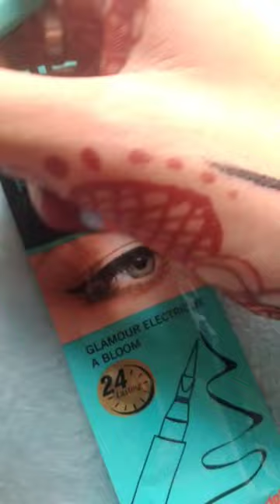Maybelline fit me flying eyeliner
Fox Eyeliner VS Wing Eyeliner

Create Winged Eyeliner in 10 seconds 👀

Easy eyeliner steps using eyeliner pen | winged eyeliner tutorial

Easy Wing EyeLiner Hack & Tutorial😍Wing Liner Hack👀Muskan Singh

Can 2 brown eyed parents produce a blue eyed child?
How do you know what eyeliner is right for you?
How do you get almond eyes?
Do I have round or almond eyes?
What is a hooded eye?
Are double eyelids?
How do you do eyeliner?

Does Kajol have green eyes?
Which Indian actress has most beautiful eyes?
Does Kareena have green eyes?
What is Kareena Kapoor eye color?
How did Raj Kapoor have blue eyes?
What color are Priyanka eyes?
What kind of eyeliner is best for beginners?
Can all eye shapes wear winged eyeliner?
What is the most common eye shape?
What is the most beautiful eye shape?

What is the name of my eye color?
What is the best eye shape?
Are hooded eyes pretty?
Do eyes become hooded with age?
Are almond eyes?

What's the best eyeliner for wings?
Which eyeliner is best in India?
Which Kajal is best for eye?
Is pencil or liquid eyeliner better?
What eyeliner color is best for brown eyes?
Is gel or liquid eyeliner better?
Which brand eyeliner is best?
Which kajal is best Lakme or Maybelline?
Can we apply kajal daily?
Can black people have blue eyes?
Can I naturally change my eye color?
How do you know your real eye color?
Can brown eyes turn blue?
Is Black an eye color?
How can I make my eyes more attractive?
Can I change my eye shape?
What is almond eyes?
What race has green eyes?
Who had the first blue eyes?
How can I change my eye Colour?
Do Indians have blue eyes?
Do blue eyes see better in dark?
Are blue eyes special?

Why are blue eyes so attractive?
Do eyes get lighter with age?
Are my eyes gray or blue?

What is rarest eye color?
Do people have black eyes?

What is the most common eye color?
What is the most attractive eye color on a girl?

What is considered the prettiest eye color?
What is the best eye color?
Do red eyes exist?

Are pink eyes real?
Do purple eyes exist?
Can honey change your eye color?
Which country has the most green eyes?
Are dark eyes attractive?

Who has beautiful eyes in the world?
What color catches the eye first?
How do I know my eye shape?
Why does Aishwarya have blue eyes?
Who is the most beautiful woman in the world?
What is Aishwarya Rai's eye colour?
What is the price of eyeliner?
Which eyeliner type is best?
What is a smokey eye?
How do you do winged eyeliner?
Do you wear eyeshadow with winged eyeliner?

How do you do Korean eyes?
What Colour eyeliner should I wear?
Is liquid eyeliner better than pencil?
What is puppy dog eyeliner?
What is kitten eyeliner?
How do you do Tiktok eyeliner?
Are almond eyes attractive?

How do you do a fox eyeliner?
Who has the most beautiful eyes in India?
What makes an eye beautiful?
What kind of eyes do guys like?
What hair color is most attractive to guys?
Do men prefer long hair?
What hair color do guys prefer?

What is the most attractive body shape of a female?
What eye color is most attractive to guys?
What is the price of Maybelline mascara?
How do you apply pencil eyeliner?
Is Maybelline Colossal eyeliner waterproof?
How do you apply Maybelline Colossal eyeliner?
Which eyeliner is best for beginners?
Is gel eyeliner better than liquid?
Which cheap eyeliner is best?
Which Kajal is best for daily use?
Who can wear brown eyeliner?
Which eyeliner is best with price?
Which brand is famous for eyeliner?

What eyeliner do celebrities use?
Which is the best liquid eyeliner in India?
Is Lakme eyeliner waterproof?
Is Lakme kajal waterproof?
Which mascara is best in India?
Which mascara is best?
Which Maybelline mascara is best?
How do you sharpen Maybelline Lasting Drama eyeliner?

What brand of eyeliner does Ariana Grande use?
Is liquid eyeliner better for wings?
How do you do winged eyeliner for beginners?
Which Kajal is best for eyes?
Which color eyeliner is best for brown skin?
Which Kajal is best in India?
Is Elle 18 a good brand?
Is Elle 18 Kajal good?
What is the price of Lakme Lipstick?
What is a liquid eyeliner?
Is Lakme Eyeconic mascara waterproof?

What is Colossal Kajal?
Is Maybelline Hypercurl waterproof?
Which Maybelline mascara gives 2X Volume instantly?
Can we use eyebrow pencil as eyeliner?
Should I wear eyeliner under my eyes?
Can you do winged eyeliner with pencil?
Which color eyeliner is best for black eyes
What are the types of eyeliner
How do you wear eyeliner

vartika beauty